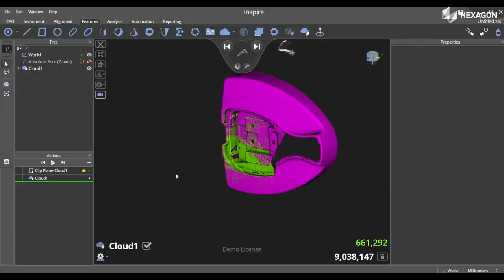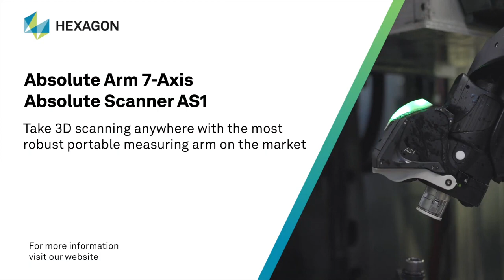Absolute Arm 7축과 AS1: 뛰어난 휴대성과 화려한 스캐닝 퍼포먼스!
안녕하세요!

3D 토탈 솔루션 프로토텍입니다 😊

오늘은 Absolute Arm 7축과 AS1에 대한 동영상을 소개해 드릴게요. Absolute Arm 7축은 뛰어난 휴대성을 가진 스캐닝 솔루션으로, 작업장에서의 사용에 최적화되어 있습니다. IP54 등급의 내구성과 최대 45°C의 작동 온도 범위를 지니고 있어서, 먼지가 많은 작업장이나 뜨거운 주조소와 같은 환경에서도 고속고해상도 스캐닝을 실시할 수 있습니다. 또한 자석 베이스 액세서리를 사용하여 기계 도구 위에서도 빠른 기계 내 검증 작업에 스캐닝을 적용할 수 있습니다.

Absolute Arm 7축과 AS1와 함께라면, 스캐닝의 미래를 경험할 수 있습니다. 탁월한 휴대성과 화려한 스캐닝 성능이 결합되어, 더욱 밝고 생생한 스캐닝 세상을 만나보세요. 동영상을 통해 자세한 내용을 확인해보세요!

문의사항이 있으시면 언제든지 프로토텍으로 문의해 주세요. 감사합니다. 😊